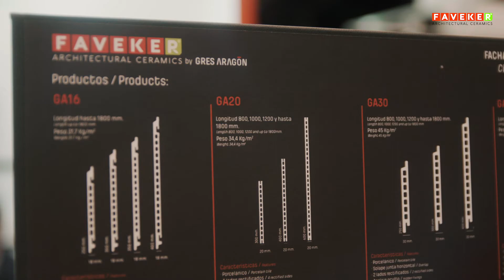¿Qué es Faveker? ¿Qué es la fachada ventilada cerámica?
Te contamos a modo resumen qué es Faveker, qué es una envolvente térmica, y la fachada ventilada cerámica.

Nuestra experiencia en materiales cerámicos aplicados a la arquitectura, en especial en envolventes térmicas nos permite trabajar como partners en el desarrollo de cualquier proyecto arquitectónico para que resulte eficiente, sostenible e industrializable sin renunciar a un cuidado diseño.